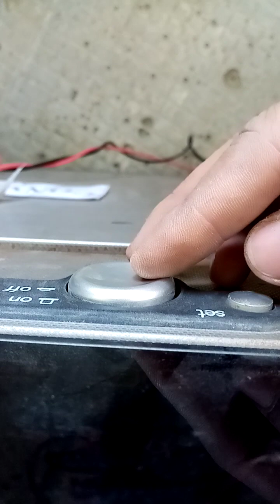PART 4 Repair Electric Oven used For Cement drying